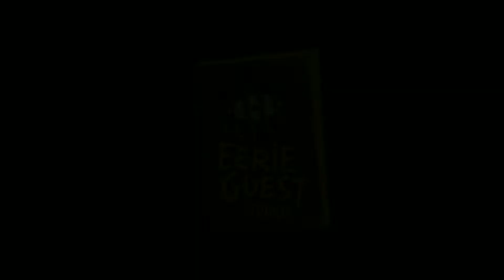Hello Neighbor Mobile : ATO 1 Complete - 2022 Gameplay😍|| HELLO NEIGHBORS FULL GAMEPLAY🔥WALKTHROUGH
Help to reach 10k